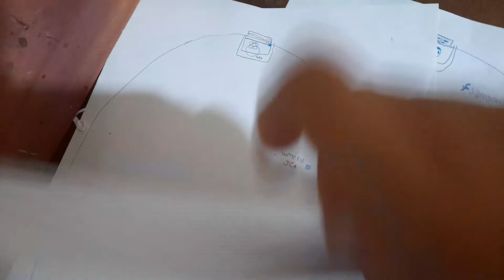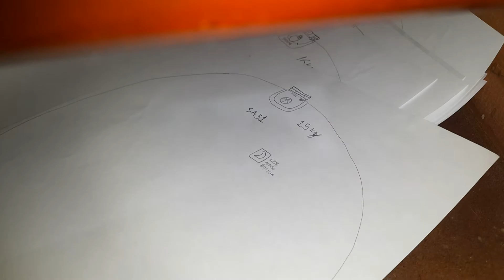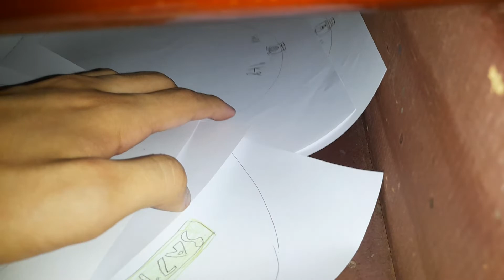Arrumado as malas 🛍👝👛 + algumas lavadoras